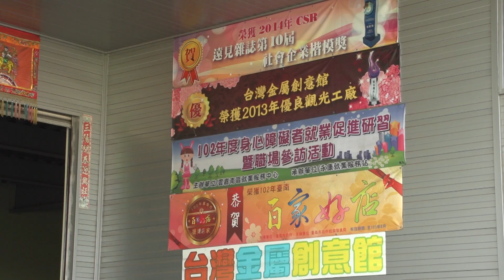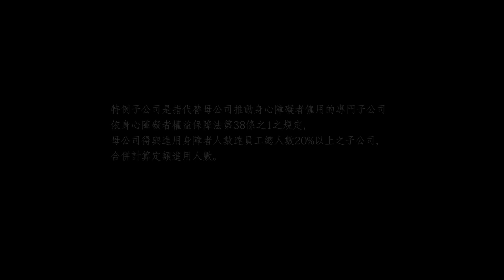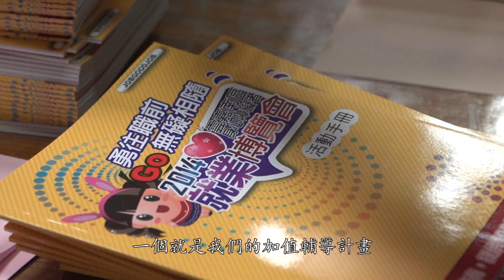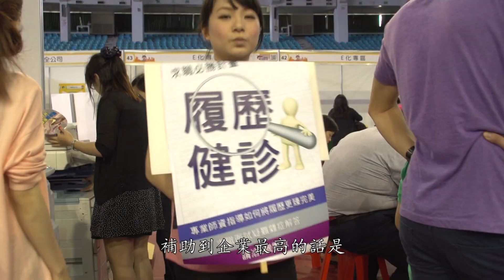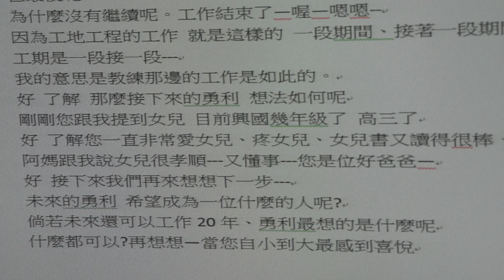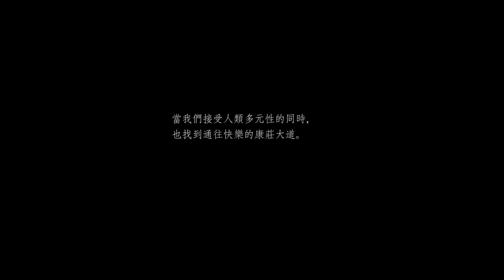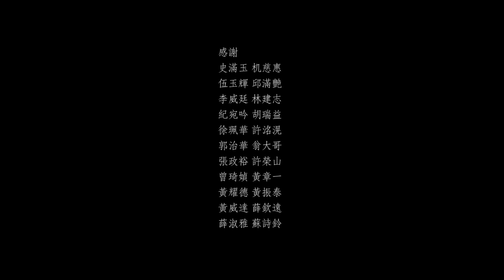身心障礙者就業紀錄片【我們】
因為有你，可以更好。請支持身心障礙朋友就業！
【我們】，記錄了身心障礙者的生命樣貌及工作姿態，以及職場同儕和就業服務人員的參與，希望能夠傳達身心障礙者、職場同儕與就業服務人員三方互相陪伴並且共同成長，因而成就「我們」的理念。

紀錄片主角之一：薛欽遠他相信身心障礙者的毅力反而更強-現為環鋼科技股份有限公司之王牌導覽員，他在4歲時因意外失去右臂，大學畢業後求職一直不順利，曾經一年內求職遭拒40多次，但他沒有放棄，終於遇到志鋼金屬總經理郭治華，不僅為他安排工作，更將其從清潔員轉任導覽員，薛欽遠發揮幽默本性，解說時常逗得滿場笑聲不斷，過去1年共提供380場解說服務，也常受邀至校園、身心障礙團體演講。

「投遞500多封履歷才找到工作，讓我學會感恩！」～另一位主角是中度肢障的張政裕，目前任職於新營就業中心，他用熱情愛心服務求職者，以同理心看待求職者的需求，已幫助約550人找到工作。未來他將持續幫助和他一樣的身心障礙者，尋求自立生活的機會，幫助他們實現夢想。

紀錄片唯一的女主角蘇詩鈴，綽號「英雄」，希望自己像aniki一樣的勇敢，在新營就業中心的促成下，成為麻豆旗勝科技公司的正式員工，擔任視障按摩師工作，駐廠為員工「抓龍」。她曾經歷過一段待業徬徨無助的時期，自從找到正職的視障按摩師工作後，不只生活變得穩定，也改變了她的人生觀。協助蘇詩鈴的督導徐珮華說，希望她的例子能再複製到其他公司企業，為視障朋友創造更多就業機會。